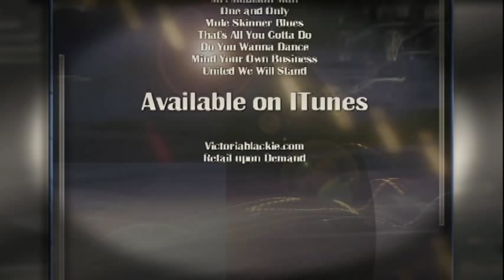Track by Track Interview / Tribute Album/ Victoria Blackie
You Can't See What You've Got (Till what you got is gone)
Mr. Madison Man
One and Only
Mule Skinner Blues
That's All You Gotta Do

Country Music Is Alive and Well. The Band joins forces with greats of the past in Country Music.With eight nominations The Native American Music Awards selected her as "Debut Artist" of the year for her first album release "Wanted Man" and back to back winner for the ISMA best Country Album & Best Country Blues
Artist. Victoria will release her new album "Tribute" with the Tate Music Group

Her Voice is "Powerful" with lots of soul, bringing back the feel that Patsy Cline, Loretta Lynn and the greats have given to country music. Victoria may be a petite 5'1" but her voice is powerful and brings back to country music what thought to be lost with the new breed of Pop Country singers. All the country greats might be rolling in their graves but not when it comes to Victoria. Her voice is versatile and has definitely caught the attention of the Indian Summer Festival in Milwaukee where she swept the ISMA Music Awards. She is the recipient of two awards in Best Country and Best Blues categories. Her "Wanted Man" album was produced by Legends Hall Of Fame producer Robert Metzgar from Nashville, Tennessee who is also a nominee as Best Producer in the NAMMYS.
12th in New York. photographers and Videographers, her aunt Martha A. Chavez herself winner of the Miss Patsy Cline National Contest is now a prominent vocal coach and entertainer that has been her mentor and manager. Breaking into the market is very difficult and when talent counts for 10% the rest depends on expensive marketing strategies and gimmicks.

She and her aunt manager have carefully picked resources and you might say her "gimmick" was the Native American image to set her apart from hundreds of hopefuls. In actuality it's no gimmick she is a product of the "Great Navajo Nation" and the Native American Community who have watched her develop and have been privileged to hear her sing to her hearts' content. She continues to depend on supportive family and friends who encourage her to pursue her dreams .

No she hasn't had the big bucks to have a first class music launch. In today's market unless you win American Idol it's almost nil that you can get the attention of major radio stations. She is counting on her natural talent, a genuine personality that wins peoples hearts, thousands of followers on Facebook and Myspace to take her to the next level. Thank heaven for the worldwide web, you can now find Victoria's music on iTunes, Youtube, Amazon and Billboard's artist listing.

Her song interpretation is one of her strengths and always has audiences wanting more. Victoria has a versatile voice a real crooner when it comes to the blues and heart felt music. One of her highlights was being invited to perform at the 2002 Winter Olympics Ethnic Village in Salt Lake City. Her gifted voice was discovered by many groups and as a result she was invited to perform on a 30 day tour to Japan at the age of 13. It was hard for her parents to let her go, but they saw in her eyes the yearning for new horizons that would eventually take her to this point.

Ms. Victoria is a favorite in the Intermountain Region. She is one of Native America's hopefuls and now stands as a shining light to the youth of this country and the world. She is dedicated, hardworking and has a gracious personality. She would like a chance to sing to the world . Her parents have supported Victoria's dream, taking her to performances, making sure she presented herself well before many crowds. Even though she comes from humble beginnings this has not stopped this powerhouse from reaching her dreams. Remember the name "Victoria Blackie" Country Musics' next "Big Star".
myPPK.com/get/victoriablackie

INFLUENCES: Patsy Cline, Adele, Streisand, Shania Twain, Loretta Lynn